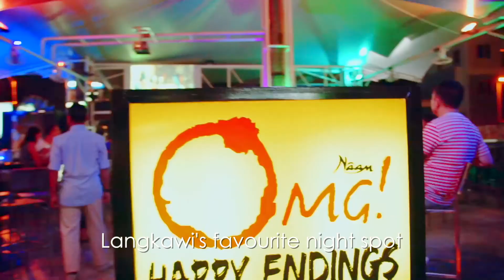Naam Adventure - Paradise 101